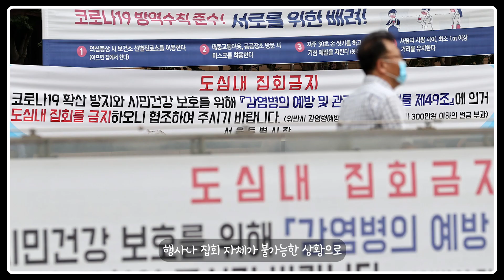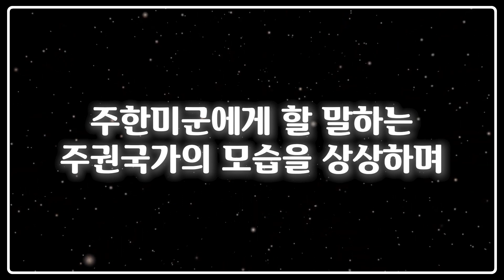도대체 이 시국에 노마스크 파티하는 사람들 누구야??!! 응. 주한미군. 근데 처벌을 못한다고?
후원계좌: 국민은행 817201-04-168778 촛불전진

4년 전 시작된 촛불항쟁은 현재 진행형입니다.